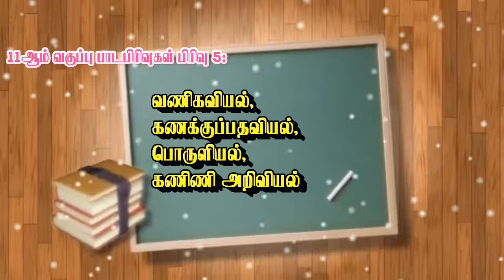Indo American School, Cheyyar - iPower Tv, Vandavasi - Tccl Channel No : 132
iPower Tv - Tccl Channel No. 132, Vandavasi for Advst pls contact  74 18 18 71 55.